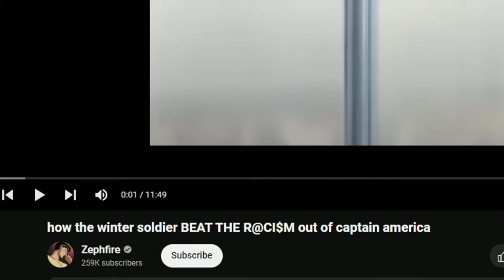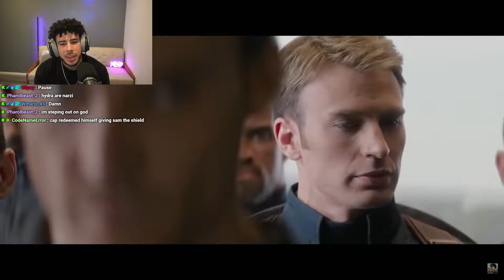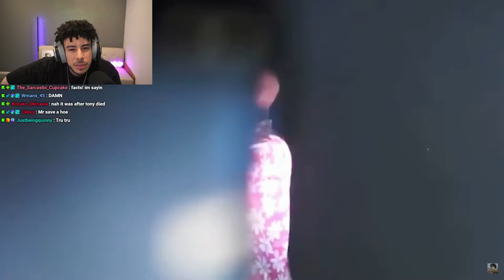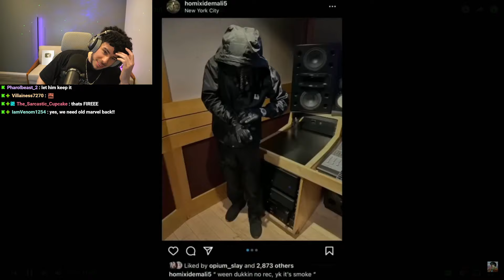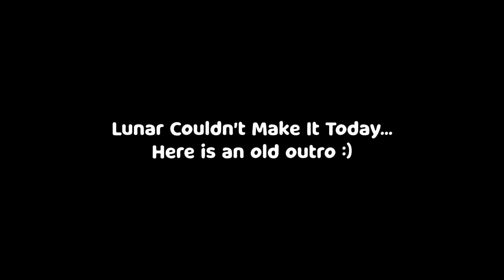HOW THE WINTER SOLDIER EMBARRASSED CAPTAIN AMERICA (Zephfire Reaction)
Vash Reacts to how the winter soldier BEAT THE R@CI$M out of captain america
Vash Reacts to Zephfire